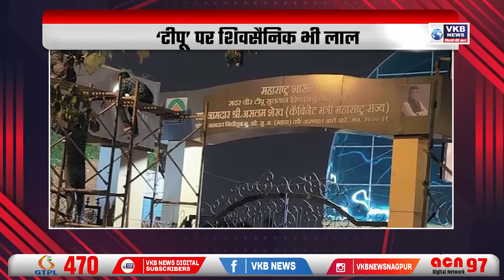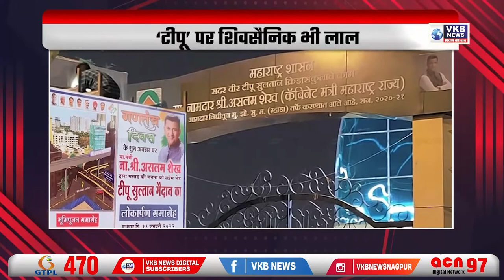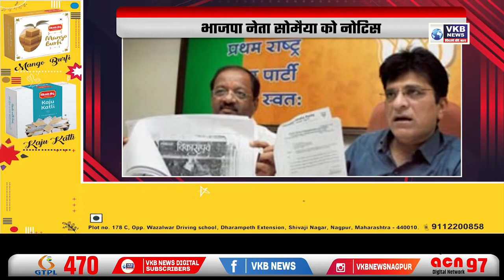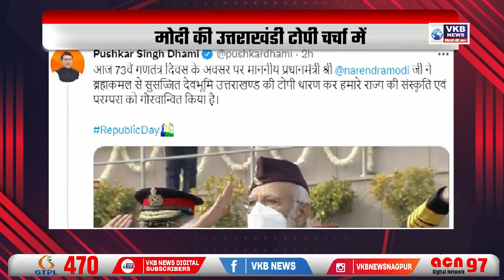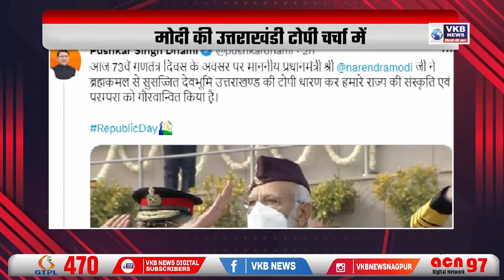एक फरवरी से कॉलेज भी खुलेंगे